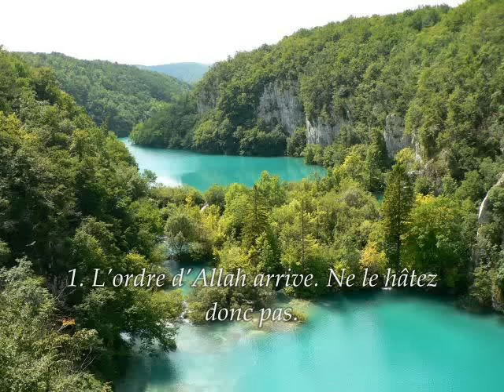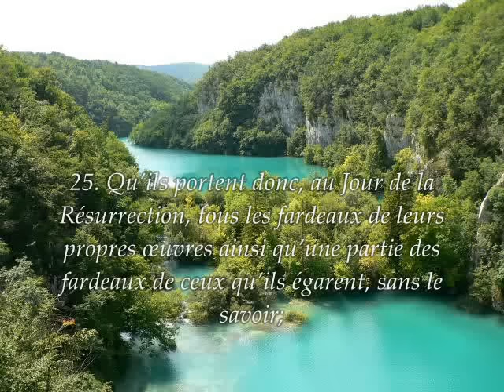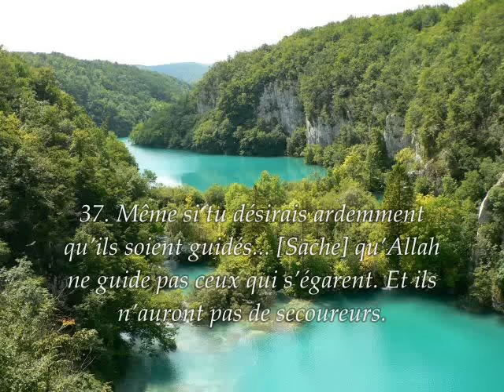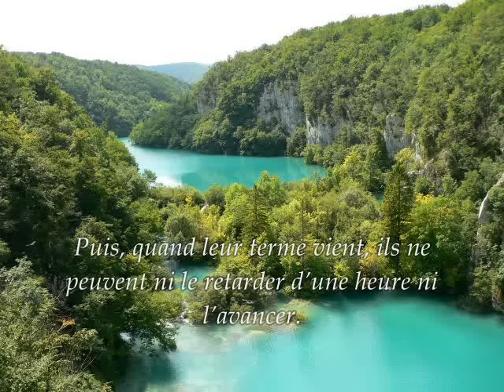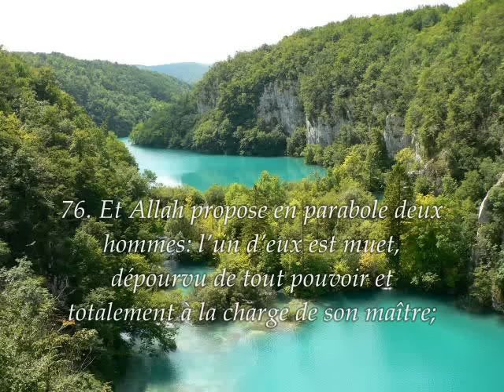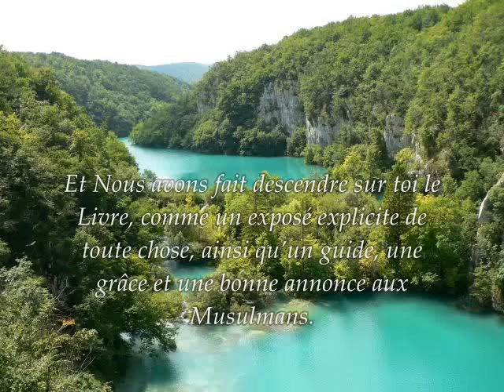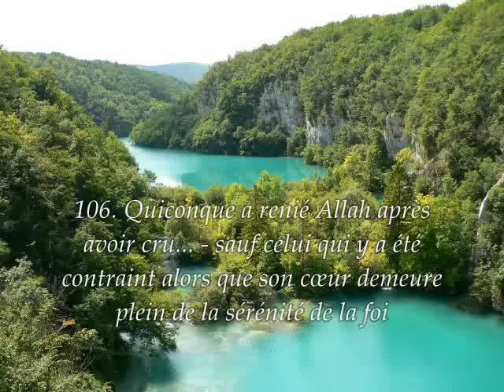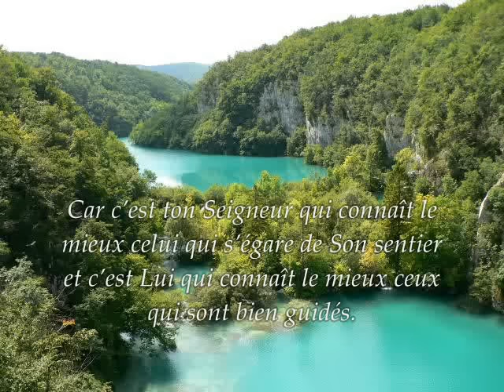Sourate 16. Les Abeilles (An-Nahl) / Récitation en VO & Traduction en Français par Saad Al-Ghamidi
Coran, Sourate 16, Les abeilles (An-Nahl) , traduction en français; Pour les frères et sœurs musulmans qui ne comprennent pas l'arabe.